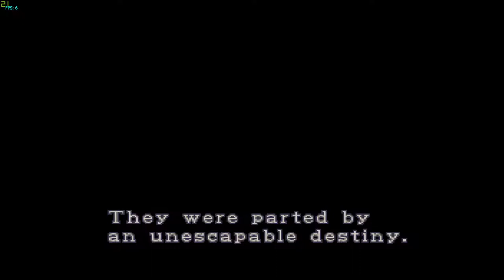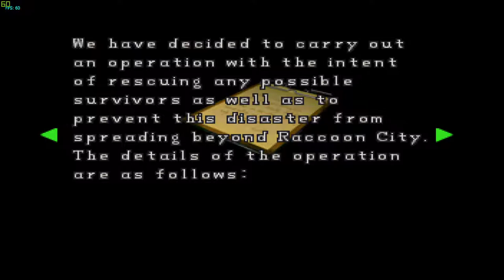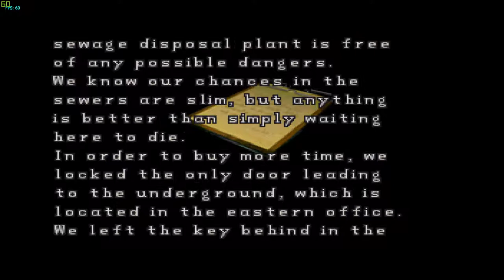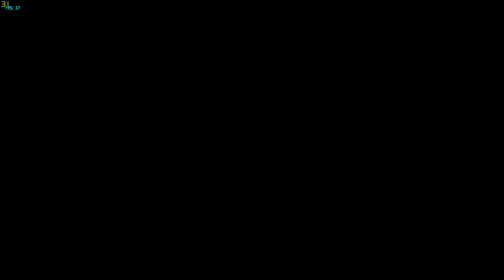[Walkthrough]Resident Evil 2 (1998) HD Leon A part 1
On September 29, 1998, two months after the events of the first Resident Evil, most citizens of the Midwestern American mountain community Raccoon City have been transformed into zombies by the T-virus, a biological weapon secretly developed by the pharmaceutical company Umbrella. Leon S. Kennedy, a police officer on his first day of duty, and Claire Redfield, a college student looking for her brother Chris, make their way to the Raccoon Police Department. They discover that most of the police force have been killed, and that Chris has left town to investigate Umbrella's headquarters in Europe. They split up to look for survivors and find a way out of the city. While searching for an escape route, Claire meets a little girl, Sherry Birkin, who is on the run from an unknown creature, and Leon encounters Ada Wong, who claims to be looking for her boyfriend John, an Umbrella researcher.

Raccoon City police chief Brian Irons had been bribed by Umbrella to hide evidence of the company's experiments in the outskirts of the city. He also concealed their development of the new G-virus, an agent capable of mutating a human into the ultimate bioweapon. Leon has multiple encounters with a Tyrant monster air-dropped into the Raccoon Police Department by Umbrella to seek the G-virus. Irons tries to murder Claire but is killed by a G-virus mutant in the police department. Thereupon, Claire and Sherry escape through the sewers and become separated. After splitting up with Leon, Ada comes upon Sherry and picks up a golden pendant the girl loses while running away. Further into the sewers, Ada reluctantly teams up with Leon again, after he insists on his duty to protect her. They encounter a middle-aged woman who fires at Ada, but Leon dives between them and takes a bullet himself. Ada ignores the unconscious Leon and follows the woman, who reveals herself to be Sherry's mother Annette and the wife of William Birkin, the Umbrella scientist who created the G-virus. In an attempt to protect his life's work from special agents sent by the Umbrella headquarters, he injected himself with the virus, which turned him into the malformed creature that is now chasing Sherry. Annette recognizes her daughter's pendant and attempts to take it from Ada. A fight ensues, during which Annette is thrown over a railing. Ada learns that the golden locket contains a sample of the G-virus, and later – taken over by her emotions – returns to Leon, tending to his bullet wound.

Meanwhile, Claire is reunited with Sherry and discovers that the mutated Birkin has implanted his daughter with an embryo to produce offspring. Leon, Ada, Claire and Sherry advance through an abandoned factory connected to Umbrella's secret underground research facility. An attack by Birkin leaves Ada heavily wounded, and Leon explores the laboratory to find something to treat her wounds. He is interrupted by a psychotic Annette, who explains to him that Ada's relationship with John was only a means of getting information about Umbrella: Ada is a spy sent to steal the G-virus for an unknown organization. Just as Annette is about to shoot Leon, the Tyrant appears, and she is forced to retreat. Ada returns to save Leon and battles the Tyrant – which falls into a pit of molten metal – seemingly at the cost of her own life. She confesses her love to Leon, who leaves behind her motionless body. Meanwhile, Annette tries to escape with another sample of the G-virus but is fatally wounded by her mutated husband. However, before she dies, she tells Claire how to create a vaccine that will stop the mutations caused by the embryo within Sherry. After preparing the cure, Leon and Claire reunite at an emergency escape train and inject Sherry with the vaccine, which saves her life. En route, Leon is assisted in terminating the now-mutated Tyrant by a woman in shadow and escapes with the G-virus in the pendant. Birkin – now mutated into an agglomeration of flesh and teeth – follows Leon and Claire, but is destroyed when the train self-destructs. After escaping from the city with Sherry, Leon intends to take down Umbrella, while Claire continues to search for Chris. HUNK, one of the special agents sent by Umbrella, completes his G-virus retrieval mission.